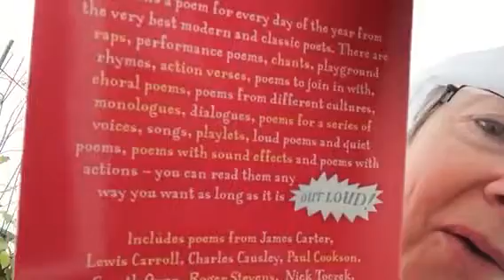Rainthology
This is a mix of children's rhymes and a poem called Rain! Rain!, by Kevin McCann, from the Read Me Out Loud anthology. I once went to a conference in Nairobi and the hotel we stayed in had a pond edged with bulrushes. Every evening, promptly at 6:30, a massed chorus of frogs emerged from the rushes and sang for five hours without pause. Until then, I don't think I'd ever heard any real frogs except on TV, and all we got from them was a grumpy English (probably Yorkshire...) 'Kneedeep.' That pond had basses, baritones and tenors, and altos and sopranos - and the staying power for a gospel version of Wagner. Kevin McCann's poem (for April 2nd in the anthology) is about one solitary little frog in a big dry world.